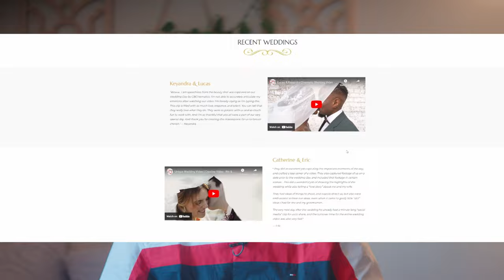How to Film a Wedding Handheld Without a Gimbal - Tips and Techniques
In this video, we answer the question, "Can you film a wedding handheld without a gimbal?" And the answer is a resounding YES! As someone with extensive experience in handling the business side of filming weddings, communicating with couples, and over a hundred hours of filming and editing weddings, I can confidently say that it can be done.

While weddings are spontaneous events, proper preparation is key. Going into a wedding with a shot list in mind helps you anticipate and capture the essential moments, while leaving room for creativity and unexpected moments. In this video, you'll see footage from weddings where I filmed 85% handheld and 15% on a tripod.

The wedding day is typically divided into several parts: getting ready, first look, wedding ceremony, photography/videography session, reception, speeches/toasts, dances, cake cutting, bouquet/garter tossing, reception fun, and the exit. Each part presents its own challenges and opportunities.

When it comes to filming the getting ready process, it can be challenging, especially as you enter a small room filled with strangers. Capturing the makeup artist, bridesmaids, and other vendors while preserving the personality of the moment requires simplicity and building rapport with the bridal party. Remember, each shot is just a small piece of the overall wedding, so focus on stability and consistency.

During the first look, having one or two cameras is recommended. If using two cameras, place one on a tripod for a stable shot while using the other for auxiliary angles in post-production. With one camera, position it on a tripod to capture the emotional and intimate moment without exhausting yourself. Weddings are marathons, not sprints.

For the wedding ceremony itself, never rely solely on handheld filming. Use a tripod to ensure stability throughout the duration of the ceremony. In some cases, shorter elopement-style ceremonies may allow for handheld filming, but be confident and stabilize the camera against your body.

The photography and videography session after the ceremony offers creative opportunities. Practice specific movements and communicate your vision with the couple beforehand. Capture behind-the-scenes shots of the photographer, experiment with smooth and slow movements, and incorporate foreground objects for visual interest.

During the reception, cake cutting, speeches, and other moments, prioritize stability over elaborate shots. Clients are more concerned with capturing the essence of the event than fancy camera movements. Keep your camera still, focus on audio, exposure, and white balance, and capture numerous short takes to tell the story.

When it comes to dancing, tossing the bouquet/garter, and reception fun, movement becomes necessary. Tracking the subjects and using wider focal lengths will help maintain stability. Use your body as support and follow the action, avoiding excessive walking. Practice beforehand and ensure consistency.

Finally, for the exit, find a position at the end of the lane and let the couple come to you. Minimal movement is required, and you can capture the action effortlessly. Pay attention to the challenging lighting conditions and consider using additional lighting if needed.

Please note that these tips and techniques are based on my personal experience, and there are multiple approaches to filming weddings handheld. I'm always open to learning from fellow videographers, so please share your ideas and techniques in the comments below.

CBCinematics Out!

If you would like to learn more about us...or If you need video production or additional help or shooters, let us know!

CBCinematics is a Video Company Based in South Carolina!
We also specialize in wedding video in Greenville, SC